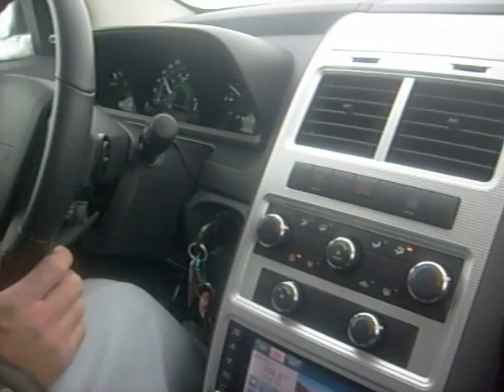Edmund Driving @ Snowstorm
From Mississauga to Oakville